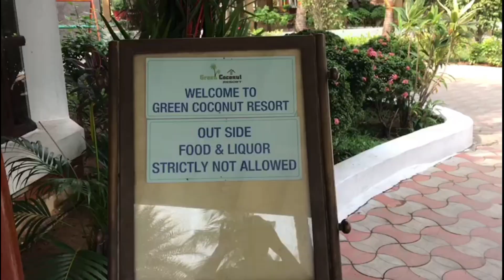Green Coconut Resort | Weekend Fun Day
Green Coconut Resort :

 ECR, Opposite to MGM - Chennai